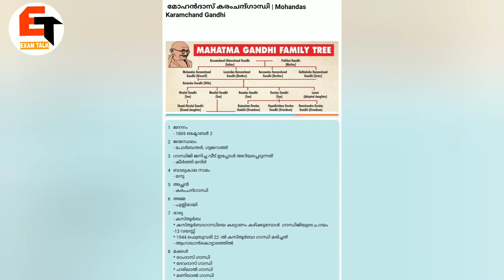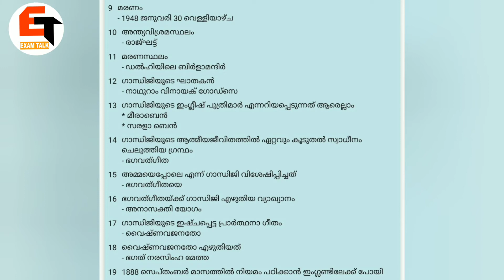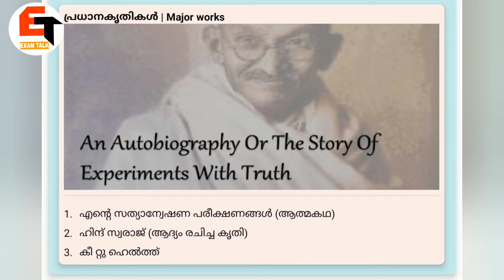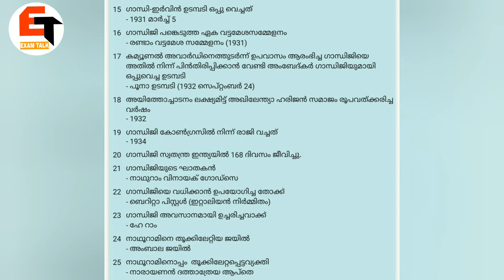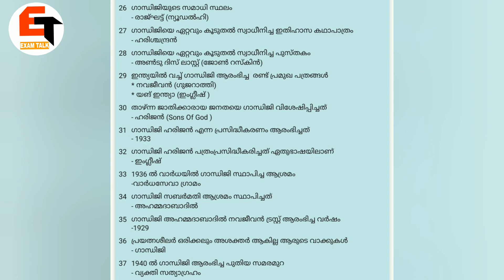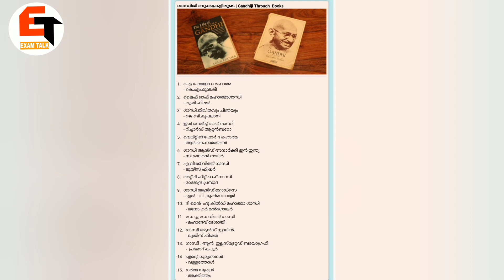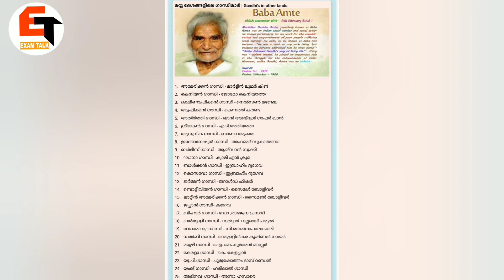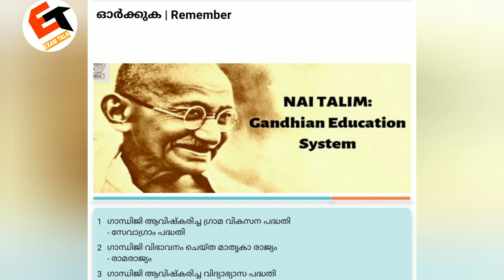MAHATMA GANDHI | മഹാത്മാഗാന്ധി | KERALA PSC EXAM'S